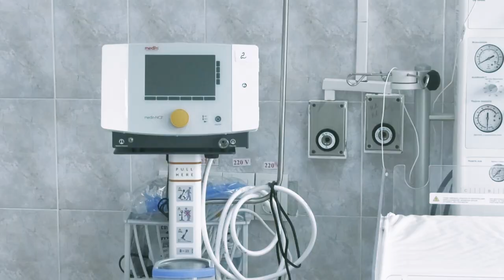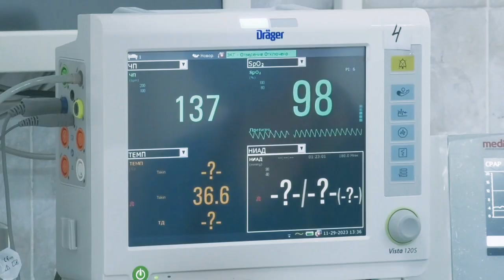Экибастуз Новости На сумму более шести ста миллионов тенге закуплено оборудование в Экибастузский